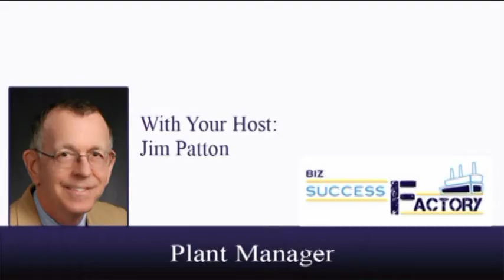Law of receiving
learn about the law of receiving